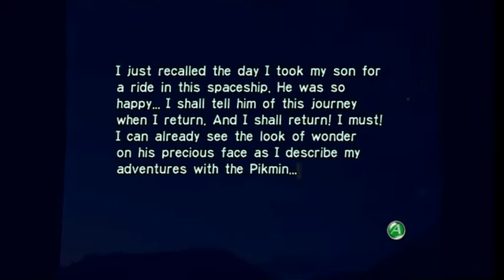Pikmin Day 12-13 (Back in the Impact Site Collecting More Stuffs)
There one more parts in the Impact Site, increasing more Pikmin's  and collect the white orbs.